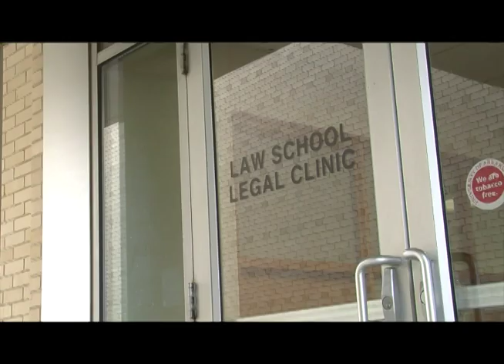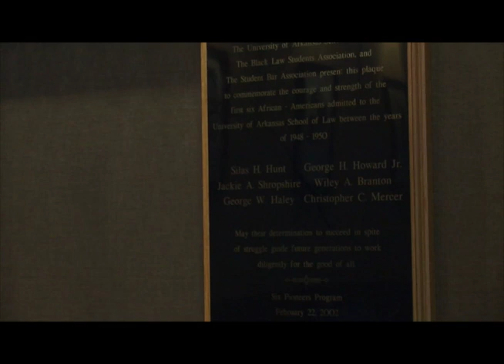Minorities in the Law School